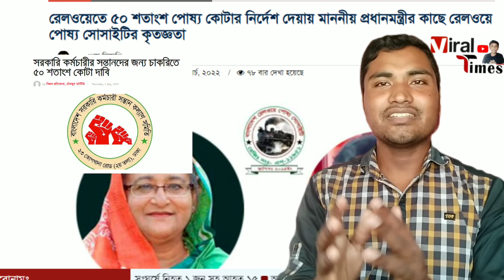তুই কৃষকের সন্তান তুই কৃষক হবি ।। কৃষকের সন্তান হয়ে তুই কেন সরকারি চাকরি খোঁজতে আসিস ?পোষ্য কোঠা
তুই কৃষকের সন্তান তুই কৃষক হবি কৃষকের সন্তান হয়ে তুই কেন সরকারি চাকরি খোঁজতে  আসিস ? | পোষ্য কোটার অগ্রাধিকার | কৃষকের সন্তান |

পড়াশোনা শেষ করার পরে সরকারি চাকরি পাওয়া প্রত্যেকটা ছেলে-মেয়ের একটা স্বপ্ন থাকে ।কিন্তু চাকরির পরীক্ষায় প্রতিযোগিতা করার সময় সেখানে দেখা যায় কোটার আধিক্যতা থাকাতে । যার কারণে যাদের কোটা থাকে তারাই সরকারি চাকরি পেয়ে থাকে আর যাদের কোন কোটা থাকে না তারা এ ধরনের সরকারি চাকরি পেতে পারে না । যারা বাংলাদেশের কৃষকের সন্তান পড়াশোনা শেষ করেছে কিন্তু তাদের তো কোন কোঠা  নেই । যার ফলে কৃষকের সন্তানেরাই বেশি ব্যবহৃত হয়ে থাকে এ ধরনের সরকারি চাকরির ক্ষেত্রে।

প্রাইমারি নিয়োগ
৬০% মহিলা কোটা আছে
২০% বিজ্ঞানের শিক্ষার্থীদের কোটা আছে
২০% পোষ্য কোটা আছে